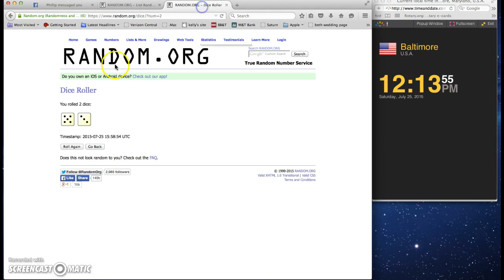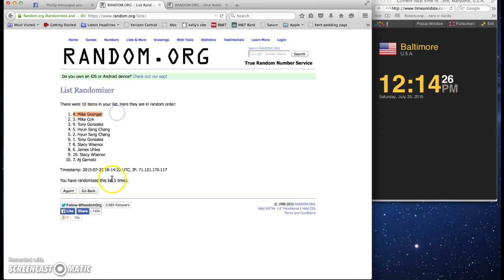prizm box for upchurch